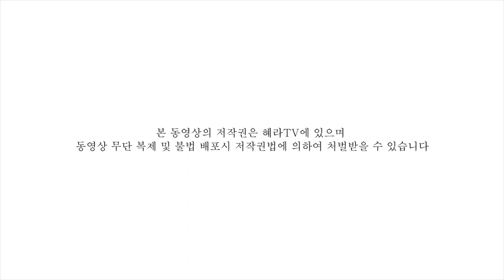[혜라TV] 양파도 알아듣는 호~